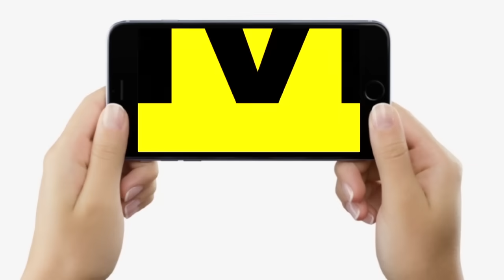Niyojit Teachers कस लें कमर, December में इस दिन होगी परीक्षा, सवाल होंगे ऐसे | Bihar News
Niyojit Teachers कस लें कमर, December में इस दिन होगी परीक्षा, सवाल होंगे ऐसे | Bihar News | LiveCities